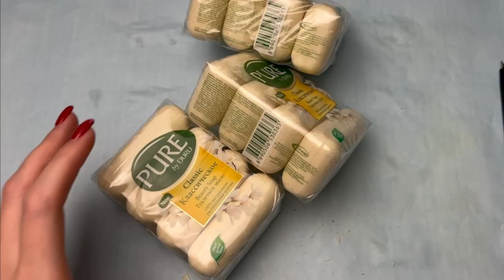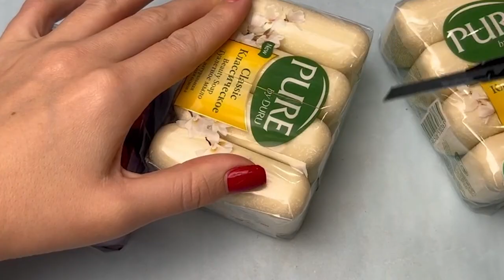Feel Relaxed with This Satisfying | Crushing soap boxes with starch and foam | Help you sleep